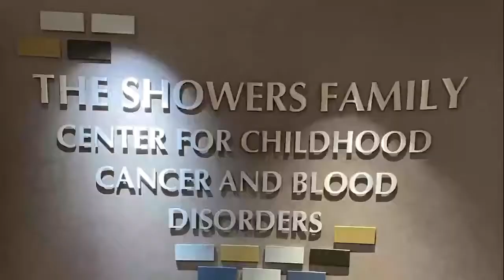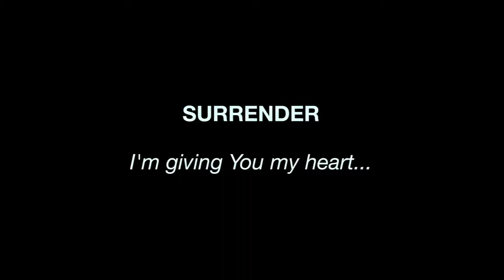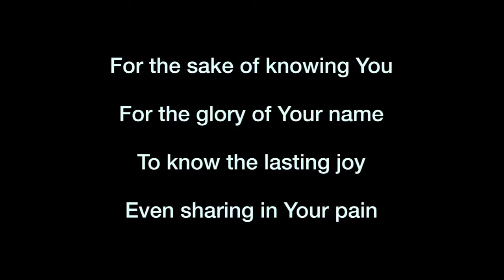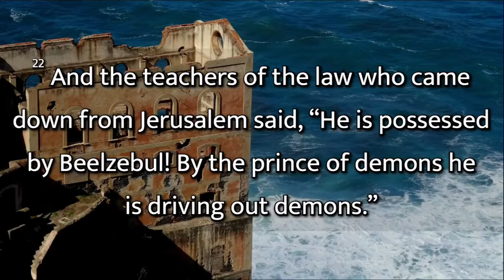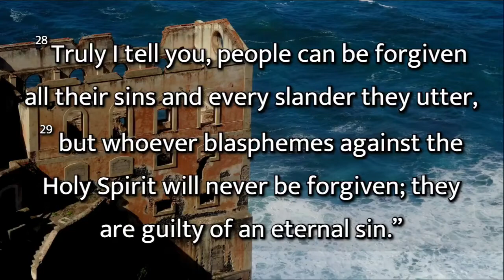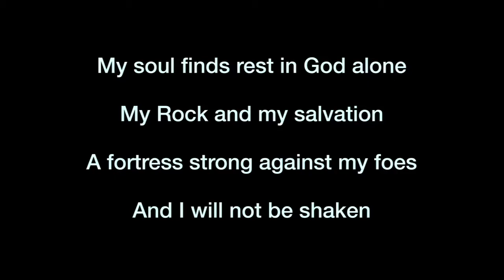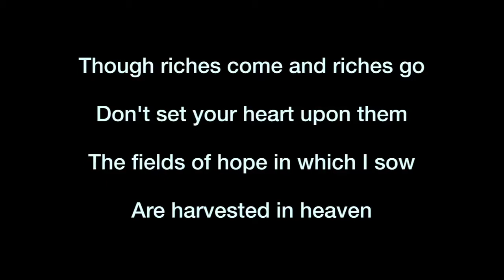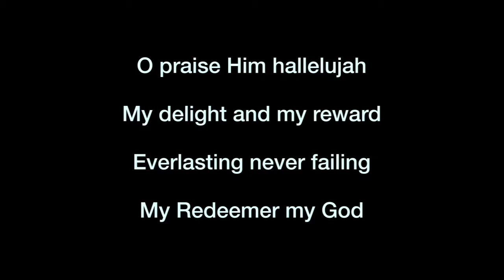10000000 3764451763665225 1594791544094452121 n